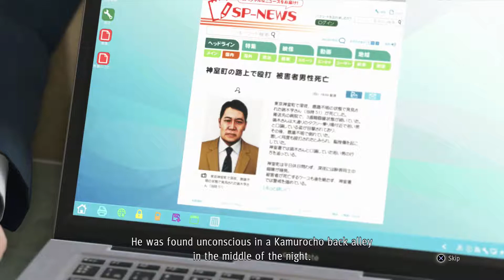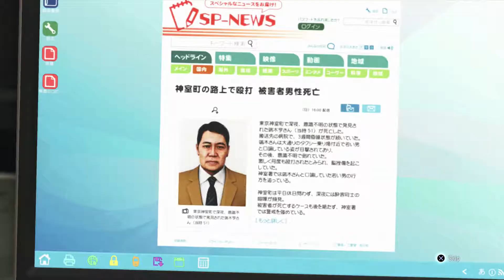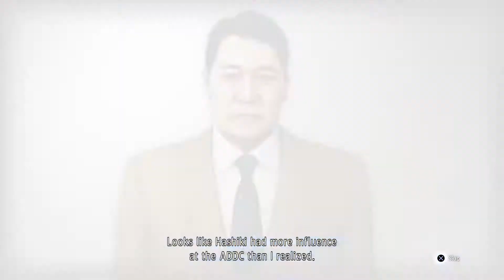Judgement - [Blind] [Hard Difficulty] Part 53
The ultimate plan is about to come into fruition.